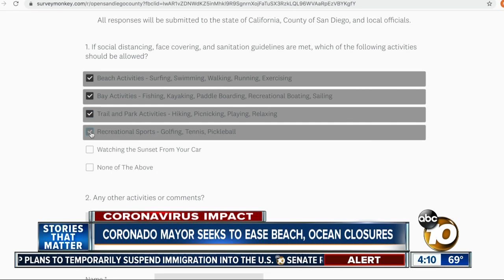Coronado Mayor seeks to ease beach, ocean closures as County urges patience